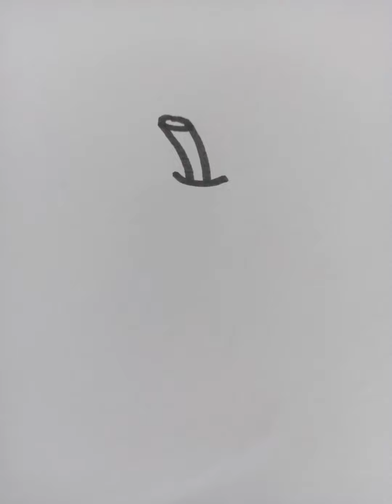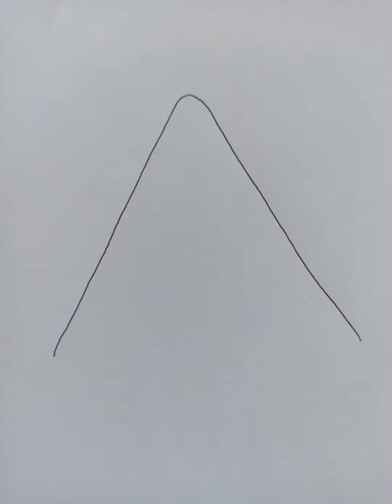My Rainbow Fruit Drawings-Gökkuşağı Meyve Çizimlerim-my shorts drawings